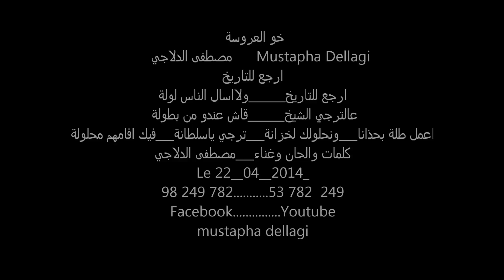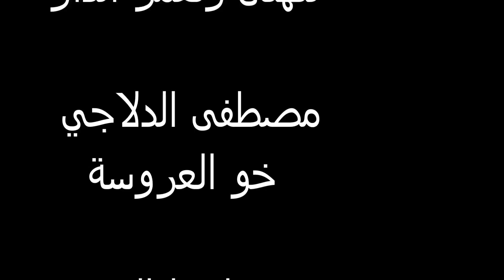mustapha dellagi مصطفى الدلاجي أرجع للتَّاريخ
كلمات و الحان و غناء مصطفى الدلاجي
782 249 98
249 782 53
أرجع للتَّاريخ ____ ولاَّ ٱسال النَّاس لُولة
عالَّترجِّي الشِّيخ ____ قَشْ عندو من بطولة
اعمل طلَّة بحذانا ____ ونحلُّولك لخزانة
ترجِّي ياسلطانة ____ فيك افَّامهم محلولة
يارئيس الجمعية ____ شبعنا م المحليَّة
شعب التَّرجي يريد ___ البطولة الافريقيَّة
ماعاد شي علينا جديد __ التَّرجي عالميَّة
هذي هيَّا لحقيقة ____ جهار وموش بالتَّدريقة
بعد الصِّيد وبعد النِّسر__ لي باتو في الحديقة
والله موش كي تجيبو نمر__ مروَّح لباب سويقة
ياقروبات الفيراج __ ياللِّي تحبُّو عالتَّاج
يالله نحطُّو اليد في اليد __ التَّرجي لينا محتاج
اللهم لاحسد ___ رانا زينة قرطاج
ارجع للتَّاريخ ____ ولاَّ اسال النَّاس لولة
عالَّترجِّي الشِّيخ ___ قش عندو من بطولة